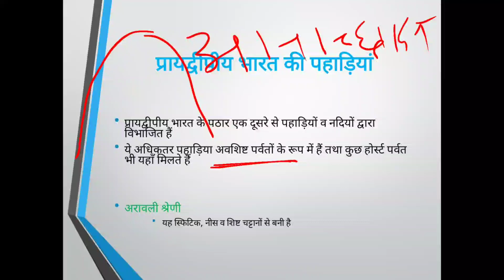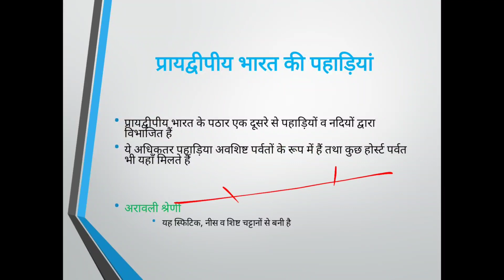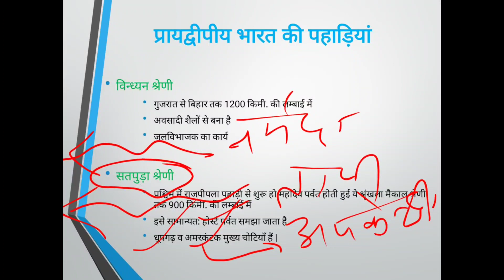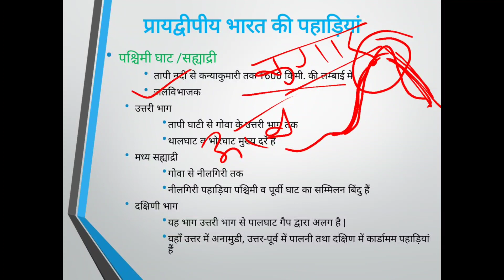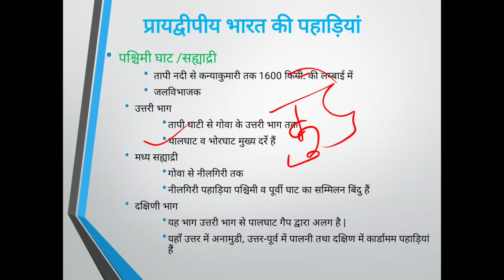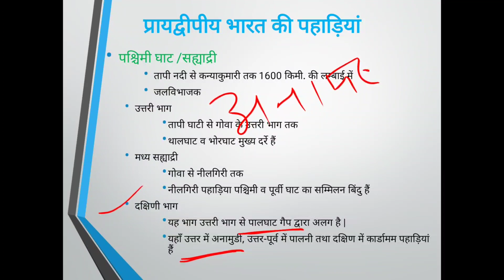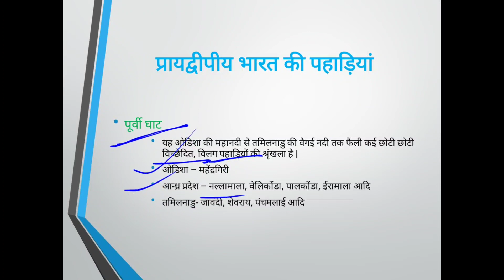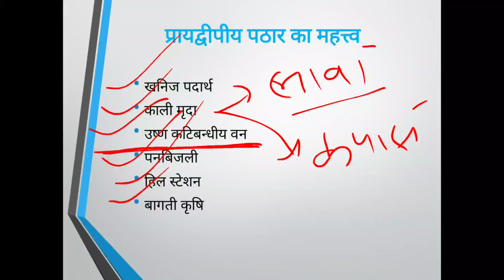प्रायद्वीपीय पठार पार्ट 2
BA Part III, Geography Of India